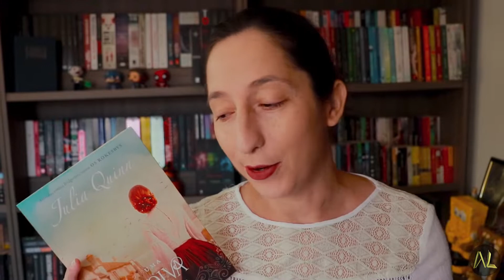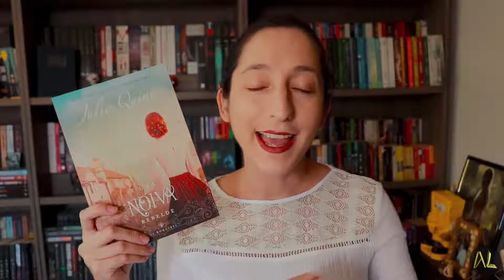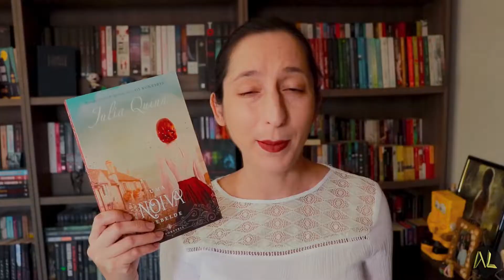UMA NOIVA REBELDE - Julia Quinn (Os Rokesbys #4) 🩺 | Alegria Literária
Confiram como foi minha leitura do último livro da série dos Rokesbys, Uma noiva Rebelde, da Julia Quinn.

📮CAIXA POSTAL:
Micael Bellascusa
Caixa Postal: 3034
Rua João Batista Colnago, 151
Presidente Prudente - SP
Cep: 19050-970